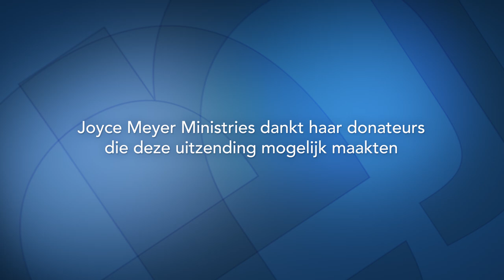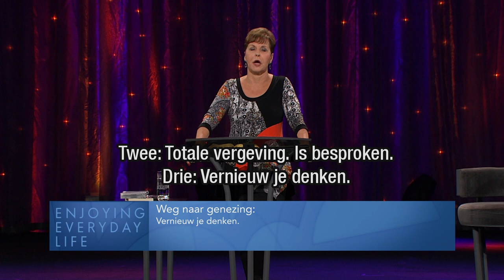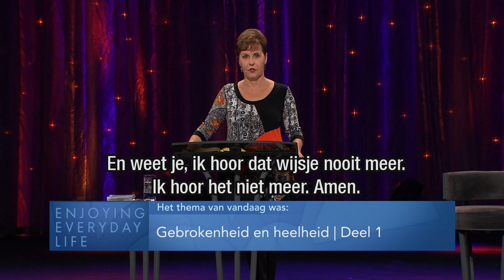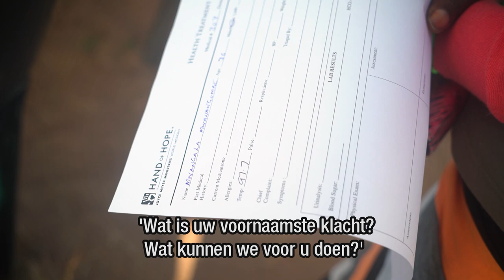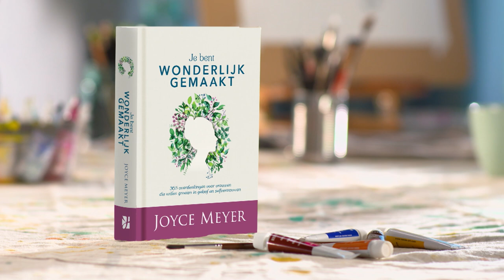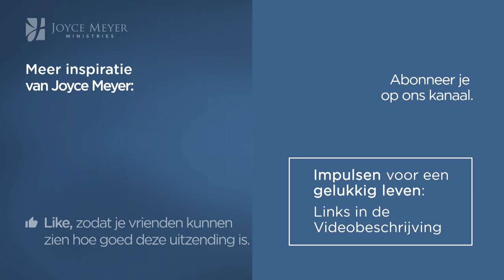Gebrokenheid en heelheid (1) – Joyce Meyer Nederlands – Emotionele pijn genezen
Engelstalige video met Nederlandse onderiteling
Als je in het verleden gekwetst bent, als je ziel gewond is of als je een verslagen hart hebt, dan wil God heel maken wat kapot is. Hij wil je schoonheid geven inplaats van as.

00:00 Thema van vandaag: Gebrokenheid en heelheid.
02:44 Jesaja 61;1
10:39 Jesaja 61;1-2
Jesaja 61;1
Jesaja 61;2
12:05 Jesaja 61;3
12:28 Jesaja 61;3
13:12 Kanttekening
Je moet eerst het as uit het verleden loslaten, voordat je de schoonheid ontvangen kunt.
14:48 Lucas 18;7
18:10 Jesaja 61;3
19:00 Jesaja 61;7
22:22 Jesaja 61;8
23:51 Weg naar genezing:
Geloof dat God alles wat je is overkomen voorgoed kan oplossen.
24:03 Weg naar genezing:
Totale vergeving.
24:06 Weg naar genezing:
Vernieuw je denken.